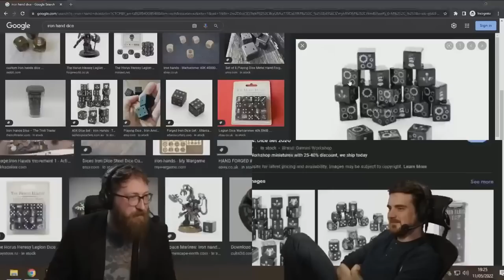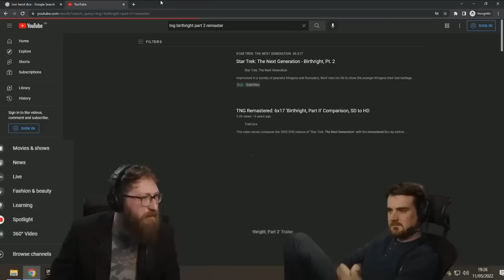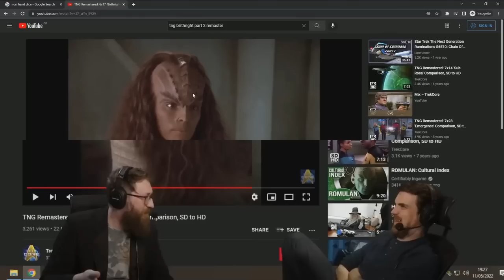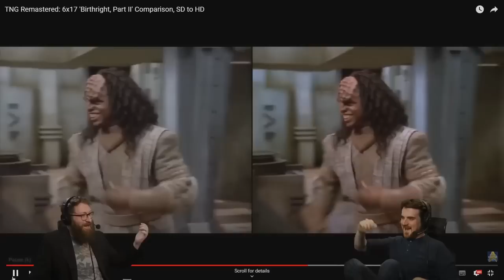Star Trek talk - Tom and Ben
Tom and Ben rambling about Star Trek. Worf and silly Romulan games.